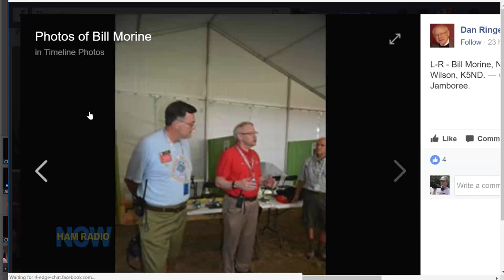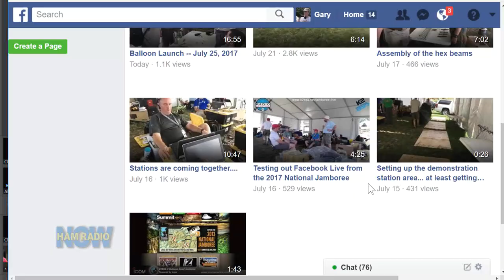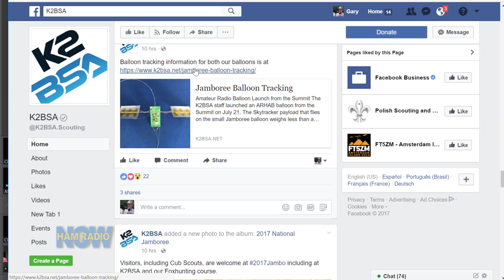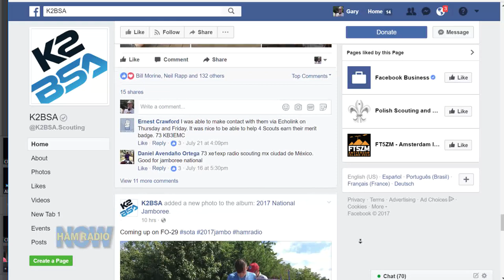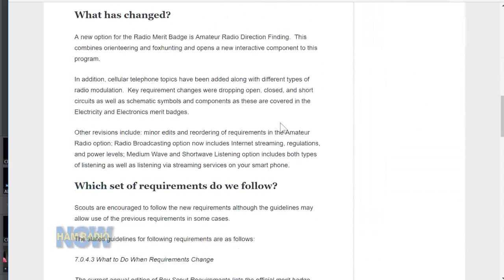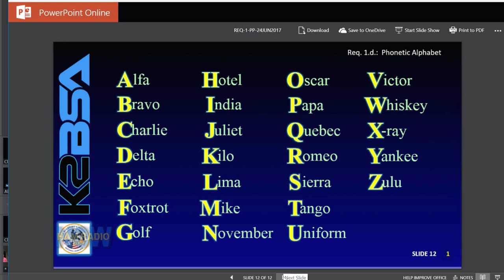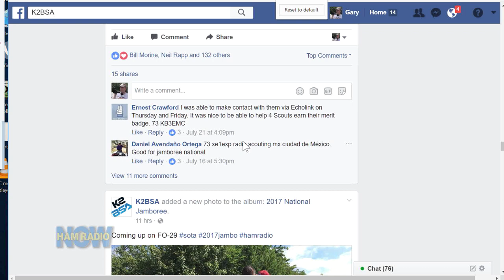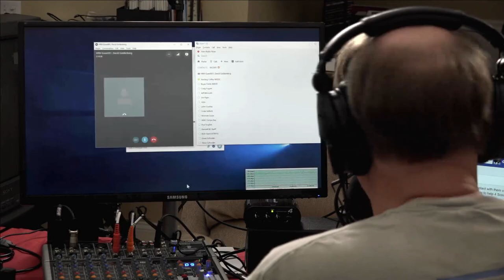HRN 337 Jamboree, on HamRadioNow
Bill Morine N2COP, the ARRL Roanoke Division Vice Director (and friend of the show) dropped in on the national Boy Scout Jamboree in West Virginia this week to bestow an award on the Scouts from the League. Bill is a long-time Scout leader himself, and a decade ago was a volunteer at the K2BSA station at the Jamboree back when it was held on an Army base in New Jersey.

So David Goldenberg W0DHG, himself a Scout leader, and Gary Pearce KN4AQ (a former Cub Scout) talked to Bill about the Jamboree and ham radio's place in the grand scheme of the event.

Toward the end of the show, we put Bill back in Vice-Director mode and talked about Field Day, the Parity Act, and Media & PR at the League.

And note that while Gary says "Episode 397"... twice... at the beginning of the show, it's really 337.